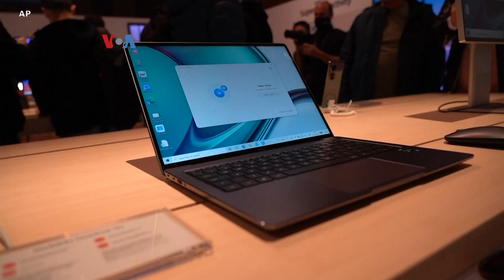Samsung dan Huawei Perebutkan Pasar "Smart Home Office"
Penjualan laptop melesat selama pandemi, setelah sempat melemah sebelumnya. Banyaknya kegiatan pribadi maupun kantor yang kini dilakukan dari rumah menjadi penyebab utamanya. Produsen ponsel yang sedang kesulitan menjual ponsel andalannya juga menjadikan laptop salah satu produk andalan tambahan.